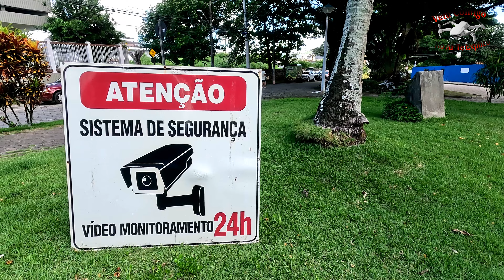Ilha Do Frade - Vitória ES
Ola pessoal
hoje vamos passear pela nossa Ilha do Frade, que além de muito bonita, muito charmosa, e comum encanto extraordinário, espaço para lancha, barcos, jetsky, pesca esportiva, entre outras, local para encontro de familia, piquinique, ensaios fotográficose muito mais, com execelentes praias.

bora la conhecer?